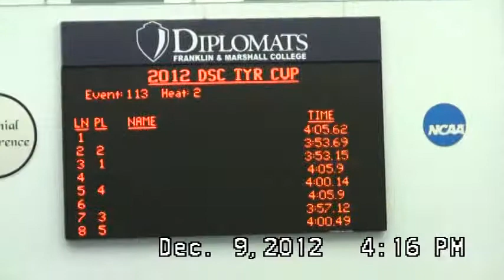2012 TYR Cup - 400y Free Relay